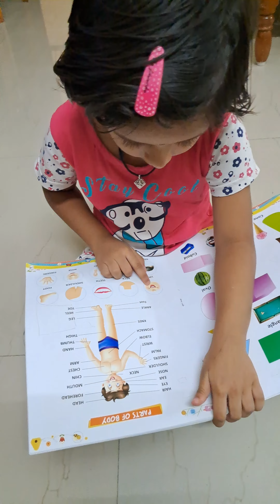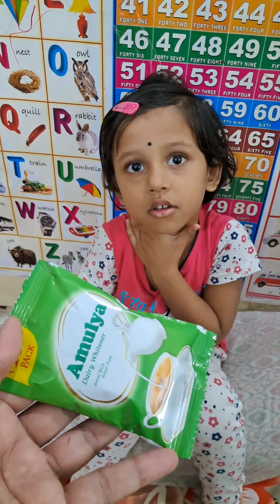Cutebaby 🥛viral trending shorts video subscribe shortvideo viralvideo status love